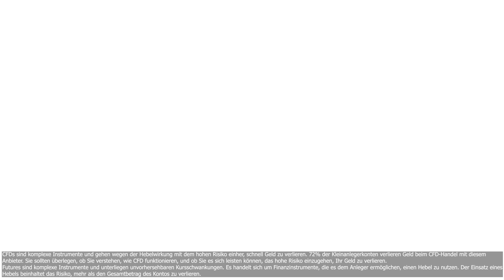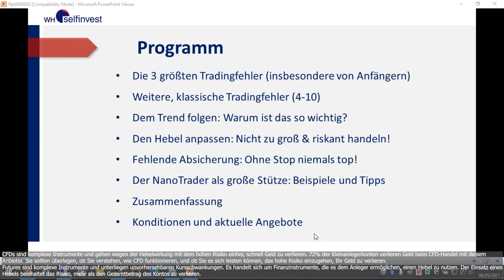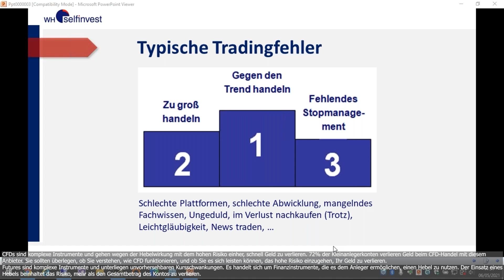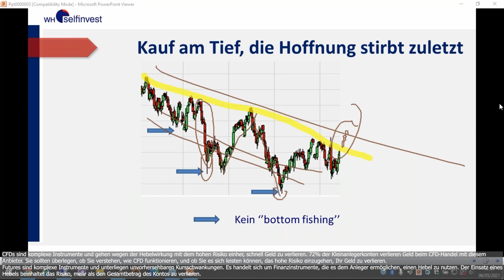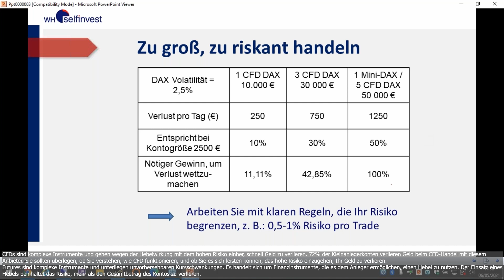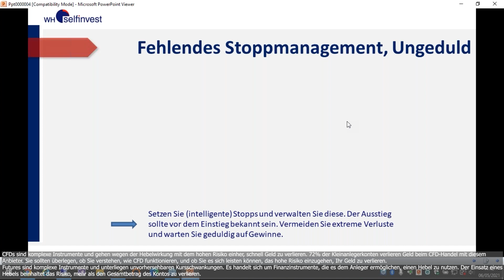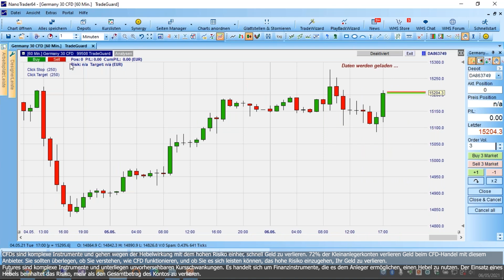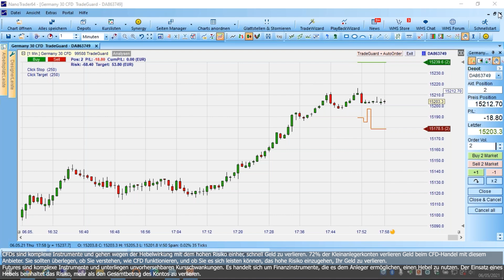Diese 3 Tradingfehler müssen Sie vermeiden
Der Erfolg vieler Trader beruht auf der gezielten Vermeidung klassischer Anfängerfehler. Wir zeigen Ihnen die 3 größten Fehler, die es im Trading zu vermeiden gilt und geben wertvolle Tipps und Tricks, mit denen Sie Ihre Performance deutlich steigern und aus den Fehlern der anderen Profit schlagen können. Eine herausragende Trading-Plattform wie der NanoTrader unterstützt Sie dabei ganz bedeutend.

Ihr Referent ist Marc Kiewitz. Er ist Trading- und Plattformexperte und bekannt durch Vorträge auf Messen, Börsentagen und in Webinaren.